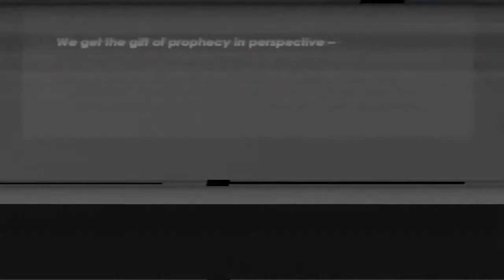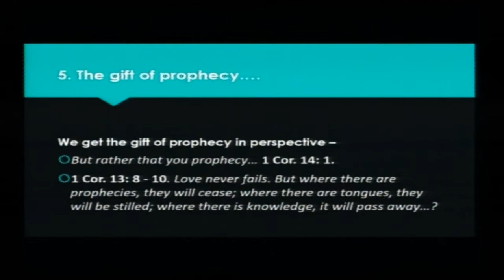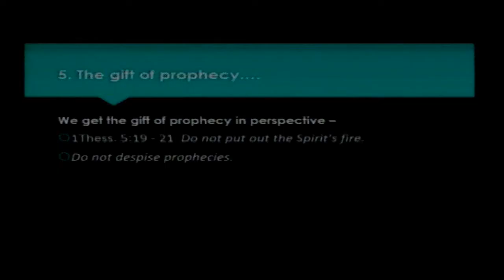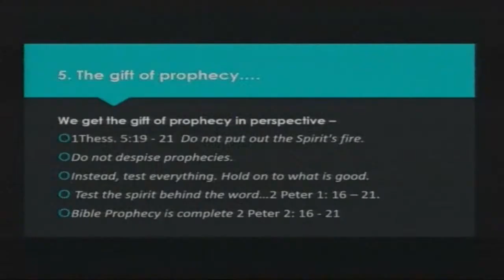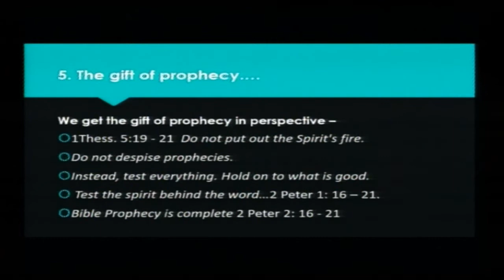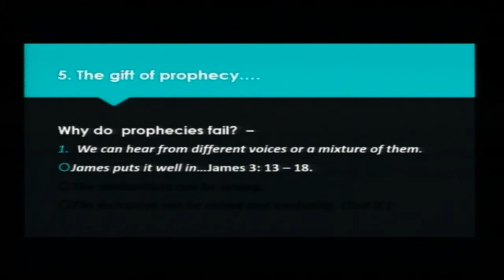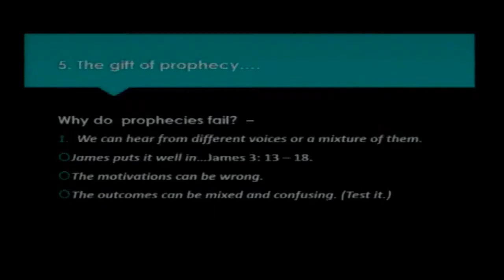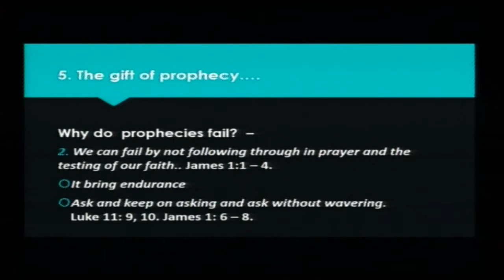The Person of the Holy Spirit part 4 - Ps Brian Briggs 15-11-20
The Person & Work of the Holy Spirit series Part 4
Ps Brian Briggs - 15 November 2020
Lighthouse Christian Church Bauple